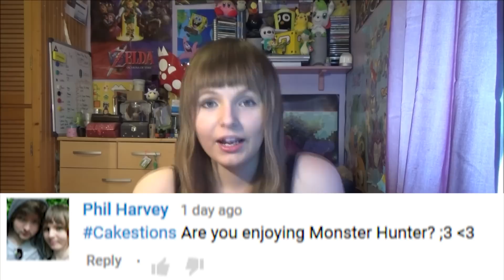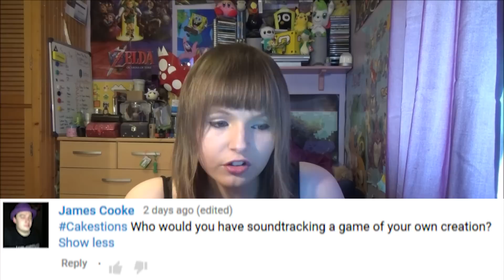Angry Customer! - Vlognesday!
I got my first angry customer at work the other day D;  Tbh, the whole thing was pretty stupid XD

Also, I forgot to mention this in the Vlog, but next week I'm going to Phil's house again (To CELEBRATE HIS BIRTHDAY!!! :D  So wish him a Happy Bday ;D ) I have plans for which videos will be up next week, just got to edit them which I think I can do in time before i leave on the Sunday.  But not sure how I'll do Vlog D;  I might try and record it on the Friday to upload next Wednesday, which means get your Cakestions in early!  But we shall see :)

What is it? It's a way to get your questions to me! It doesn't even have to be a question! But, if you want to ask me something or say something to me, NO MATTER HOW WHACKY IT IS, use Cakestions in the comments below or to me on Twitter at @Sammii_Cake and I'll try and answer it in the next video of Vlognesday! And your comment wiill almost guaranteed get answered in the video! Since there isn't too many people who comment right now ^_^ So, it's worth a shot, right?! ;D

Bye-Bye :3